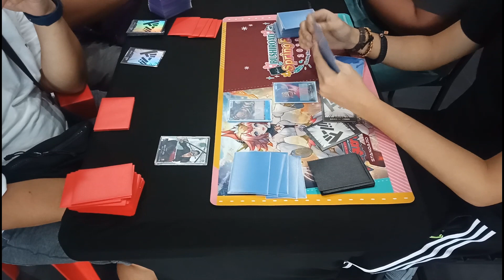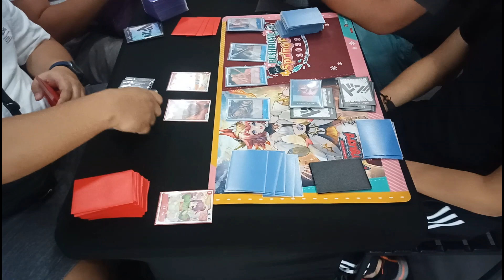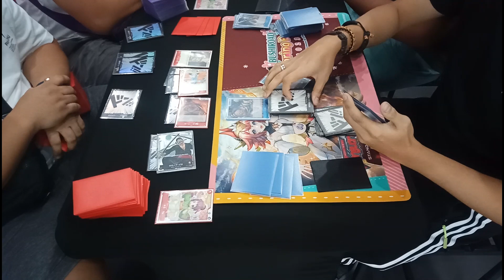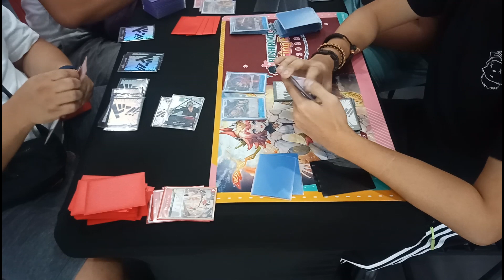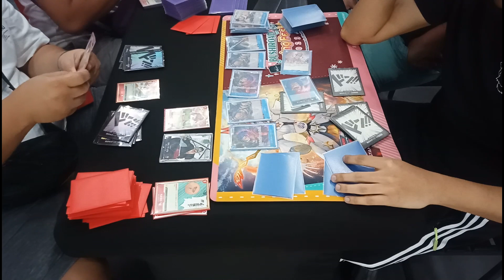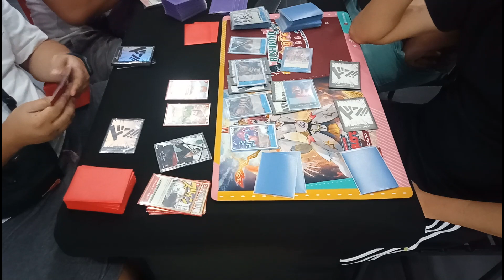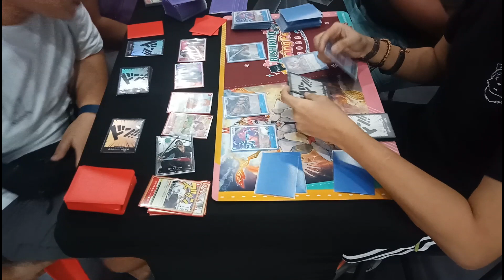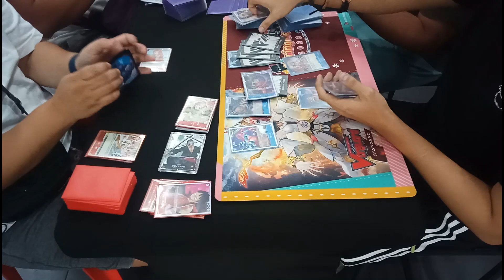One Piece Card Game MADCAP Red Zoro vs. Blue Ivankov [OP05]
Standard
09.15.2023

Jerwin Antolin (Red Zoro)
vs
Dave Casa (Blue Ivankov)